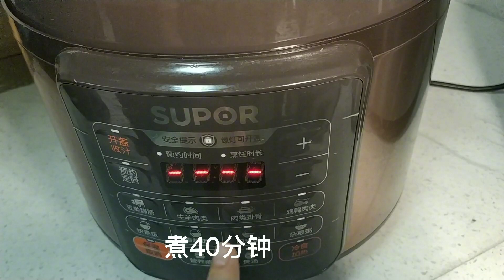开平人，分享豆沙馅的家常做法，简单易做，细腻嫩滑